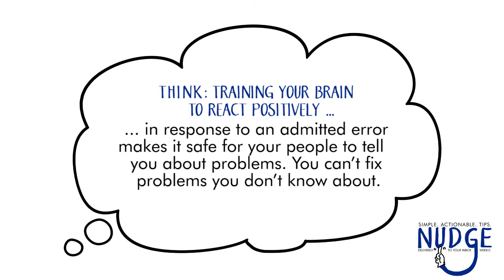Weekly Nudge 26 - Say, "Thank You"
Simple. Actionable. Tips.
Delivered to your inbox weekly.